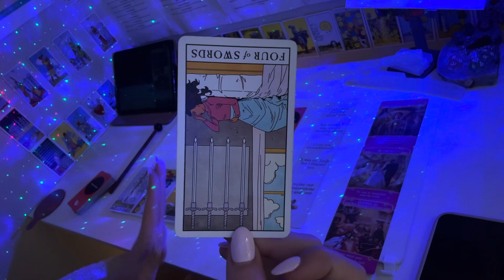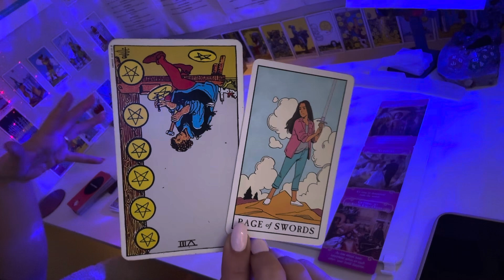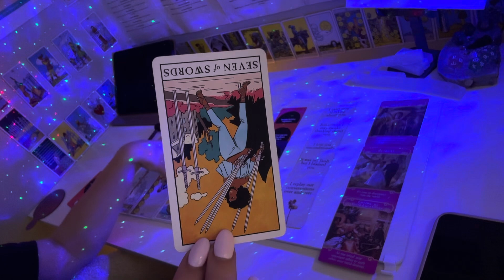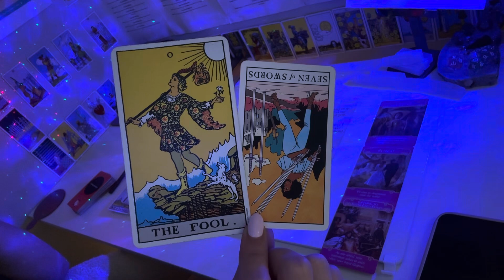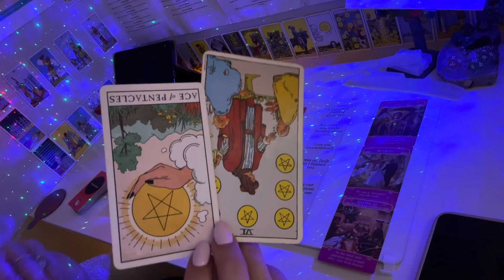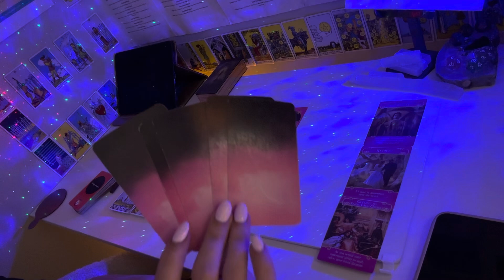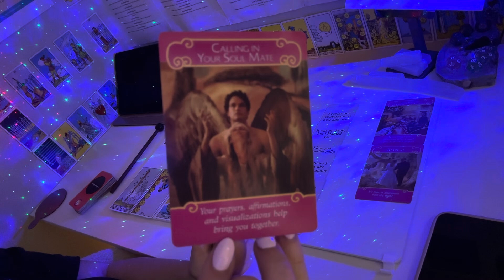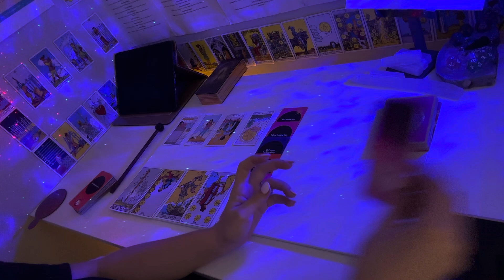AQUARIUS - are you pregnant or what are you creating … June 2024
3. The romance angels Doreen virtue 4. The hidden truth oracle